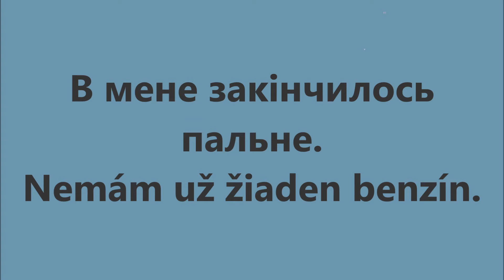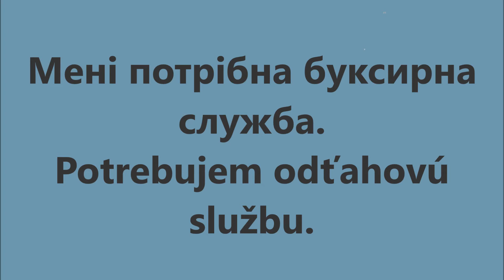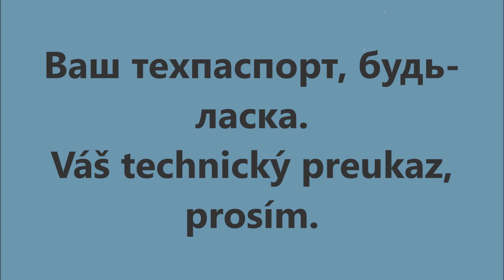Словацька мова: Урок 39 - Автопригоди